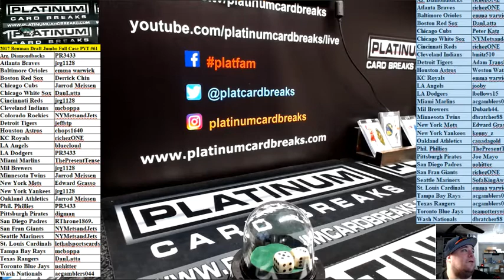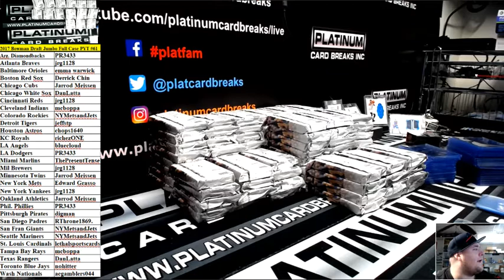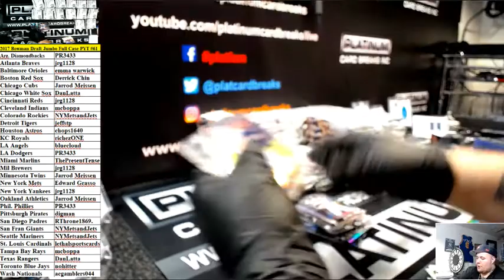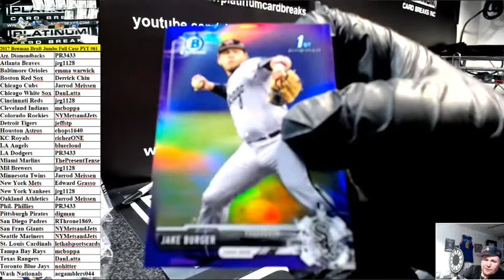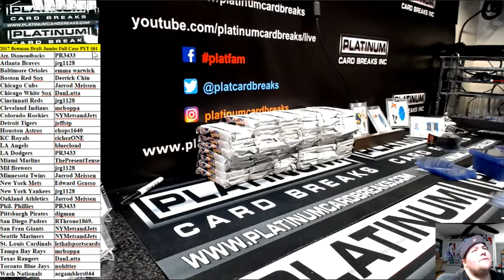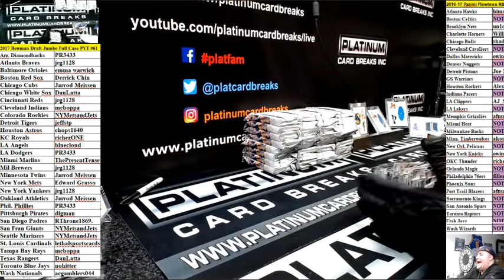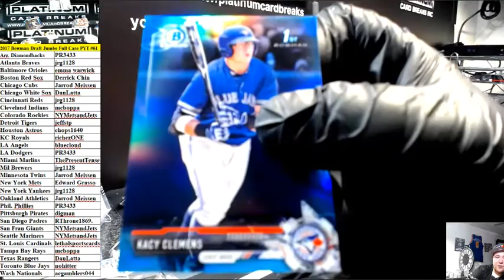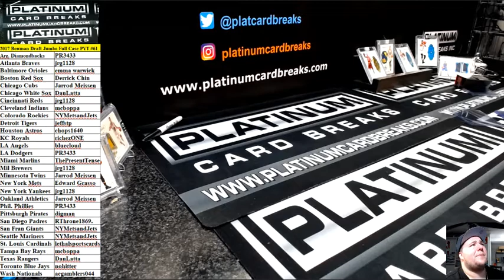2017 Bowman Draft Jumbo Full Case PYT #61